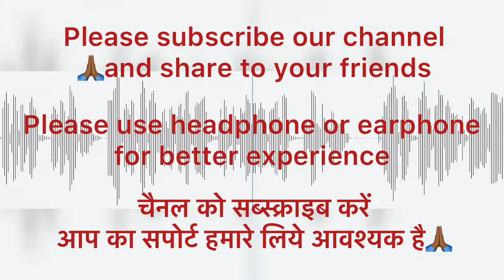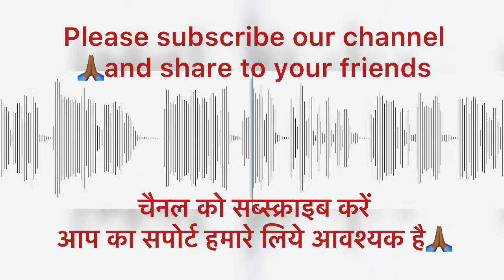के लिए हमारे देश के जनता का संघर्ष chapter 12part5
This is a audio book of History of Modern India by Bipin Chandra bengal mordenhistory upsc # uppsc audiobook upschistory babakagurukul.